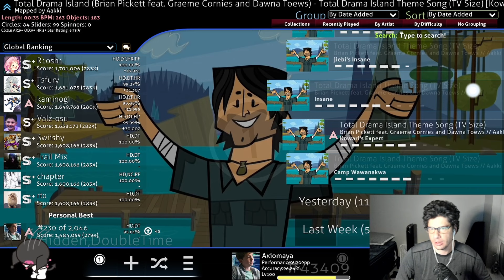POV: Not Gaining PP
osu clips content. exorcise those pps yall.